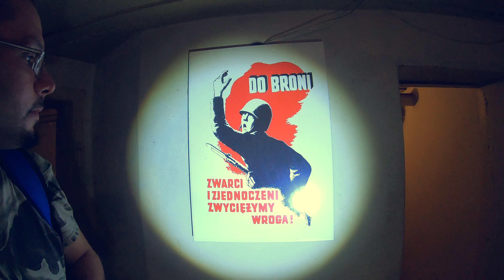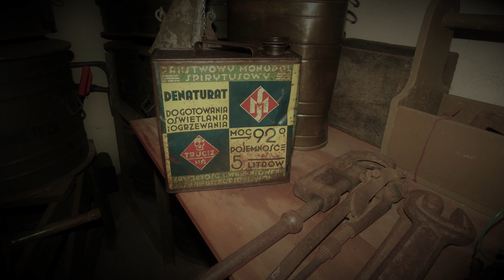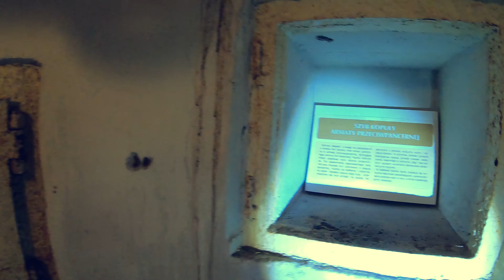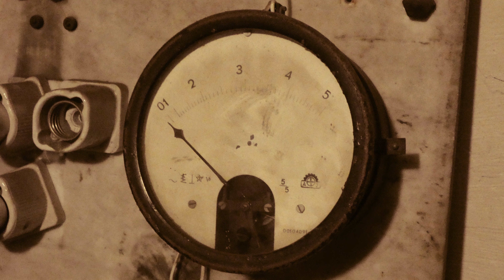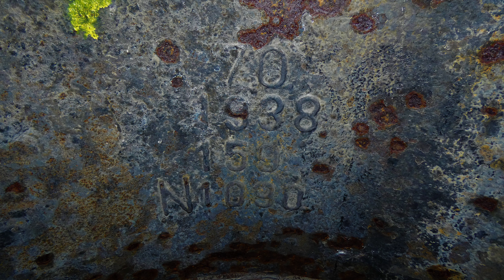Ośrodek Oporu Jastarnia - Hel Śladem Historii Odcinek 1 #30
Cześć, witajcie w pierwszym materiale naszej nowej serii Hel Śladem Historii. W pierwszym odcinku udaliśmy do Jastarni, żeby nagrać dla was Ośrodek Oporu Jastarnia. Bardzo ważny z punktu historycznego obiekt. Zresztą obejrzyjcie materiał :)
To wszystko jak zwykle zostawiajcie łapki w górę, komentarze i subskrypcje. Dzięki za oglądanie i do następnego :)